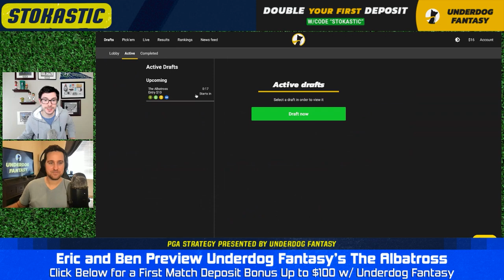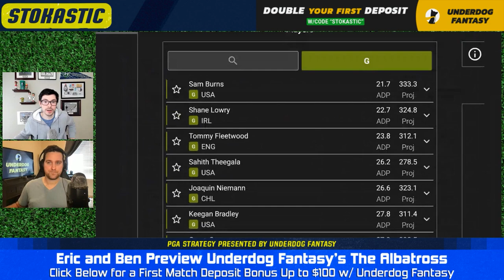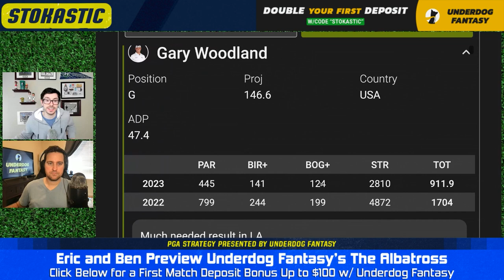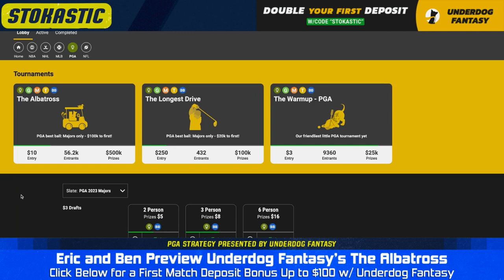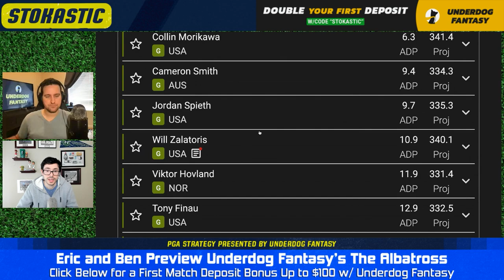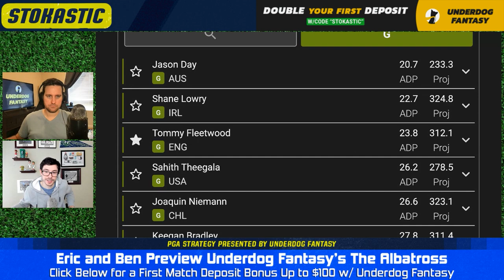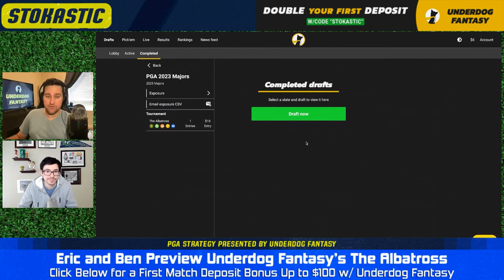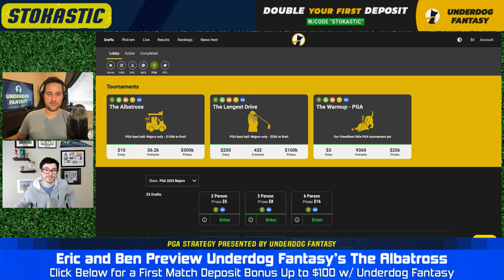How to win Underdog Best Ball for The Masters 2023: Albatross $100K to 1st Draft Strategy & Picks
Ben Rasa and Eric Lindquist explain Underdog PGA best ball, and how to win $100,000 in The Albatross. Check out the guys' favorite draft strategies and how they're drafting their fantasy golf teams.

🆓 Win a FREE month of Stokastic Platinum+ with the Stokastic Hall Of Fame Promo

📲 Click here to sign up for our Stokastic MVP program & a chance to win a FREE Year of Stokastic+ Platinum

📩 Get access to exclusive Stokastic promos, giveaways, and featured content for FREE by joining our daily newsletter